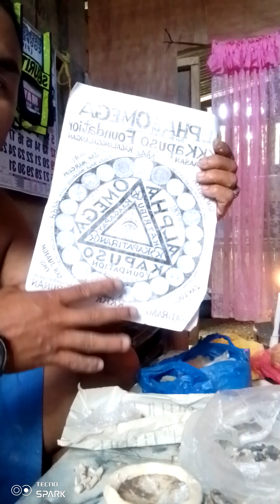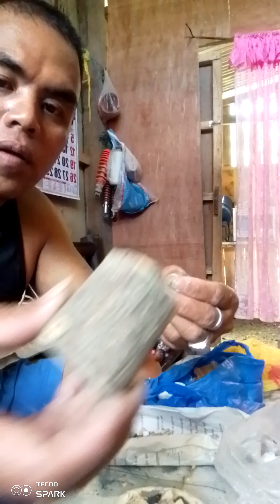gagawa ako ng pangontra sa usog ng tao